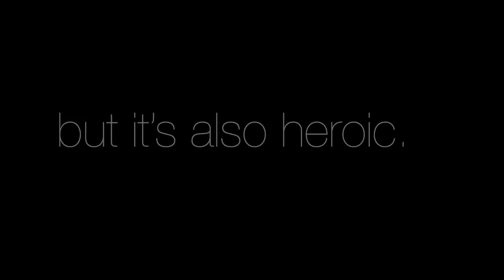LIL DICKY - FLAMES 🔥 HD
Lil Dicky.

Uploaded again.

[Verse 1: Lil Dicky]

Iight, I'm blowing on that sticky shit
Everybody's talking, bitches stalking, quick as Lawson
When I'm walking to the gym and shit
Everybody wanna get involved with the Dicky kid
I don't even know the deal y'all, I'm just killing shit
I ball like I'm playin the wii
Hit up all da ATMS, I been paying the fees
Being gay about the stems, Dicky weighing the weed
And now these labels on a cleanse, got em saying
We need jews, oh the dude the scoop boos
Boozing stupid and he rap bruising tunes amusing students
I'm the truth dude
Put some funny shit up on youtube
Now these mafuckas spitting looking shitty as doo doo
Who knew, ya dude got a lot to do
I don't fill them bitches up, but the lobster do
Plus she licking on my nut like it's pasta too
And now that Dicky blowing up all these bitches so compliant
These days dicky gotta cover up his privates
Bathroom pissing brothas buzzing on some spy shit
Man, I wish that my dick was a little bigger
Because I'm in a pickle for riddles about ma pickle
Being minimal, criminally abysmal and literally
Women I'm hitting is cognizant of every centimetre
And I'm meeting bitches who seem to be fucking Derek jeter's
Every weekend, very freaky, don't know what I'm doing to em
These bitches do the type of shit chicks in porn doing
Bathroom beating on my dick, right before I do 'em
Man that's my only chance, ya know
I'm handsome though
I gotcha lady dancing bro

[Hook]
Man ever since I came up in this motherfucker shit been changin'
Every rapper getting madder 'bout the funny shit I'm saying
They be trapping, I be napping, steady crapping on the game
And like a rabbit out the hat I'm doing magic wit the flames man

[Verse 2: Lil Dicky]

Better stop comparing me to Andy Milonakis
Andy Samberg, Adam Sandler, man I swear it's so obnoxious
I don't care about the rarity of care-free song topics
The hilarity and parody is not whats got you noddin when I write
On the mic spit, nothing like a white kid
Black bitches even fucking with me cause I'm nice wit
Raps, booty big as shit, I'm in it but she quite thick
Crap, from this angle I can barely fit the pipe tip
Like da the white man bright, and me don't bite
And me won't fight, me done watch da dark knight with a cold sprite
And me so kike, kite runner up on da cold night
And me done scrub de body with ton of the old spice

[Interlude]

But fuck it
My buddy got a crib Nantucket
And everybody here with a bitch straight fucking
And everybody here know the kid stay bumpin'
My YouTube, Smith up on the Knicks, they subbing...aww
I just checked up in yo bitch's pussy up on 4square
Mini golfing oh so often you woulda swore I toured there
Break 'em off up in my office you know I record in there
It's boring there so fuck it
I been caking, don't mistake me for some rapper you hating
I'm actually making the hottest fucking tracks in the nation
Like Satan somehow created some elaborate gymnasium
Packing bowls in stadiums, came from packing the bowl in basements
Name a rapper in the game, spit a flame like you boy can
Everybody know I got it made like a boyband
Everybody know I'm getting laid like a Troy fan
I stay with Trojans on ma shit, ya dig?